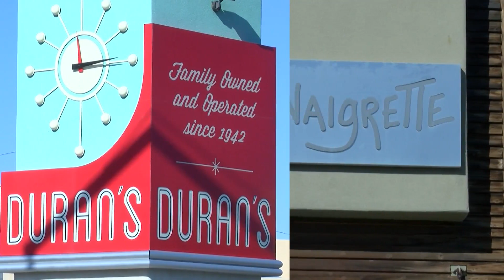Restaurants search for solutions amid staffing shortages